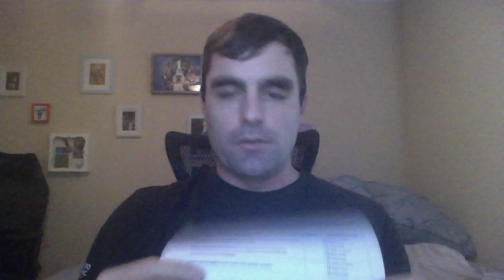RBT Competency Assessment - Shaping - Example Video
RBTs must pass a bt competency assessment. This example video covers shaping.

Behavior Technicians (BT) practicing applied behavior analysis implement programming designed by behavior analysts. The BT competency assessment can be stressful, so I hope this helps.

Applied behavior analysis is the science in which the principles of the analysis of behavior are applied systematically to improve socially significant behavior and experimentation is used to identify the variables responsible for behavior change.